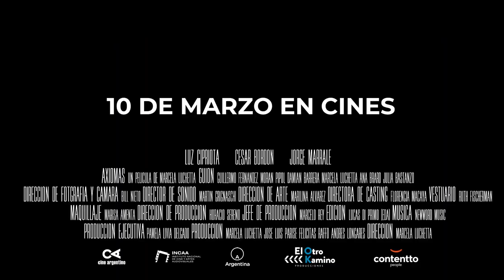🎥 TRAILER de la PELÍCULA inspirada en la OBRA de JOSÉ LUIS PARISE ✨ AXIOMAS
✨"LUZ" Cipriota, y gran elenco! 🍿